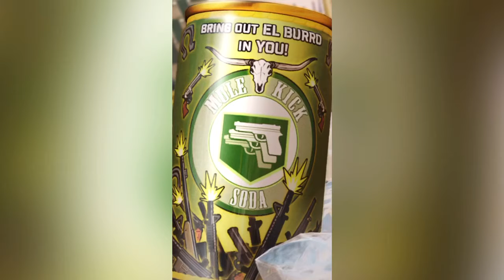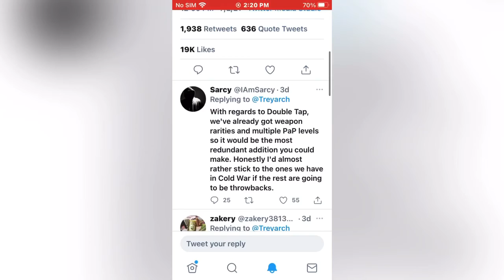Mule Kick is coming to Cold War zombies!!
New big brain bundle in Cold War